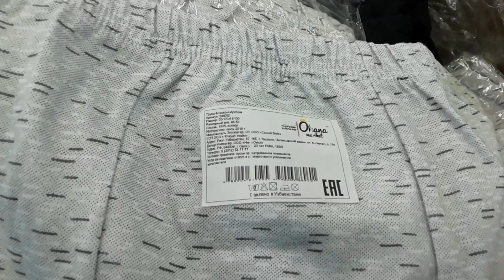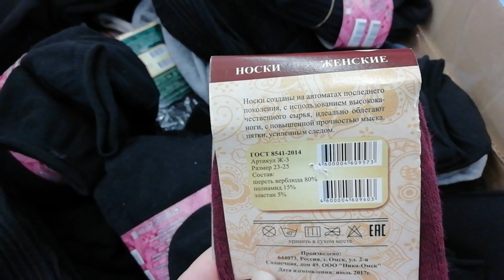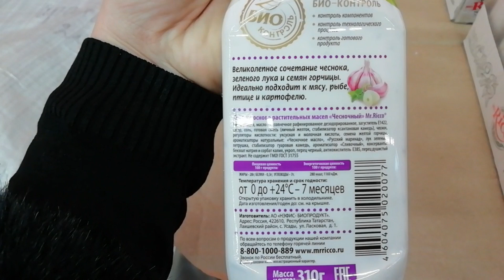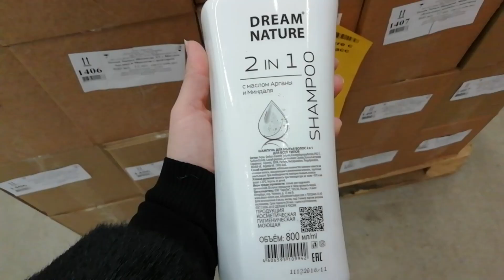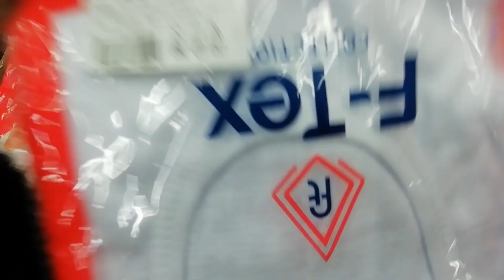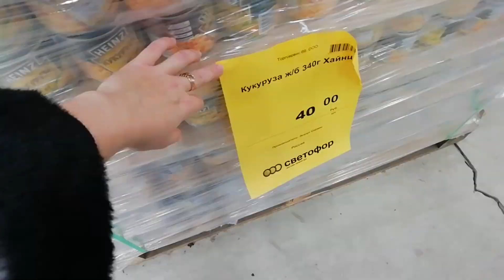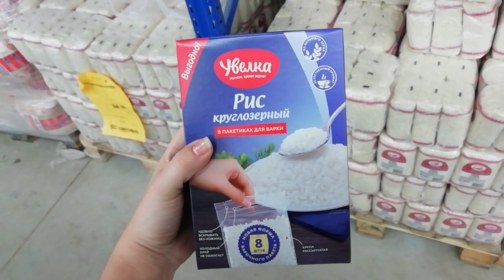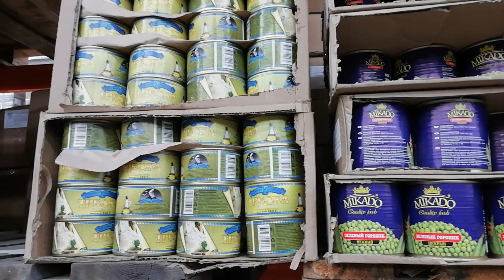СВЕТОФОР // Крутые новинки //СПЕШИТЕ // обзор полочек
Всем привет!
Сегодня мы посмотрим ассортимент товаров и цен из  магазина  СВЕТОФОР г. Вязьма.